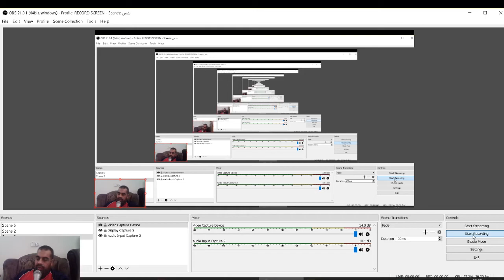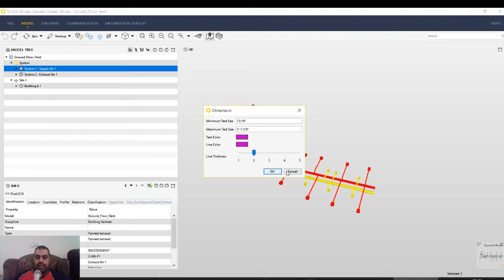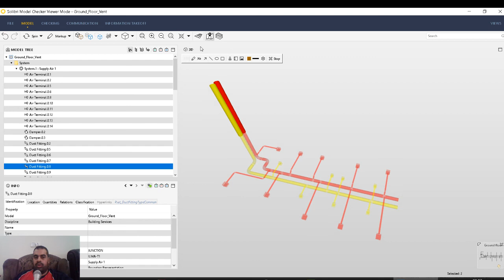Solibri Model Checker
شير مشاركة